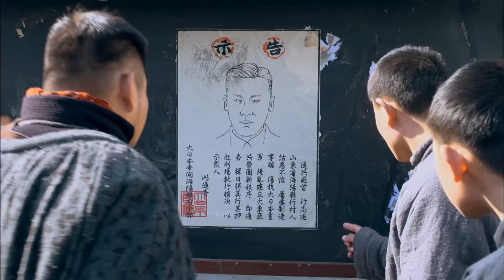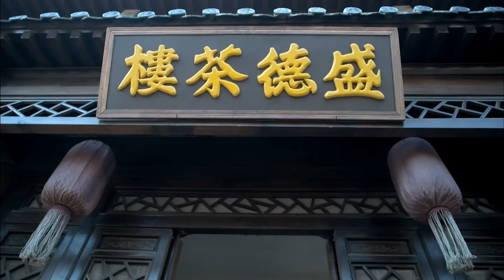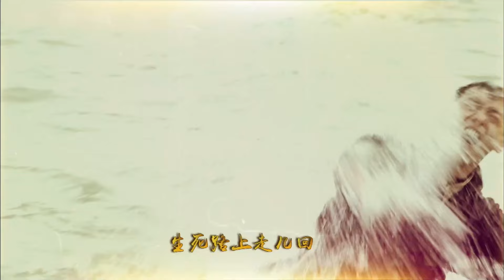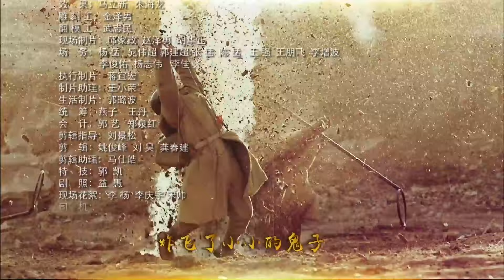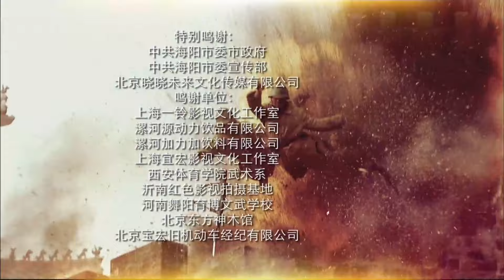【高清全集】地雷战08丨农村小伙学习造雷技术，在战场上如虎添翼，巧妙运用地雷战术，炸的日军胆战心惊！吴樾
剧情介绍：
1943年抗日战争期间，胶东半岛海阳地区人民配合八路军展开敌后作战。村民赵化龙阴差阳错地毁掉了日军少佐小泉设计的阴谋，救出了根据地派来发展敌后游击队的李国强。赵化龙优异的表现使他被派到军区专门学习造雷技术。学习归来的赵化龙如虎添翼，根据每一次的战斗总结经验，在不同的战斗中研究发明不同的地雷，制造出一个个神出鬼没的地雷战场，炸得敌人胆战心惊，赵化龙也在战争的磨砺中成长和强大。小泉煞费苦心地请来排雷专家井上和赵化龙斗法；军区派来了化学专家汪霞协助赵化龙对付井上。日军几次击退游击队，赵化龙总结教训，在汪霞的帮助下，不断改进地雷技术，使井上无计可施。解放海阳城的战斗终于打响了，赵化龙带领游击队为攻城的八路军主力扫清障碍，小泉守城部队战败，被炸死在地雷阵中。赵化龙和他的部队又开赴新的战场。